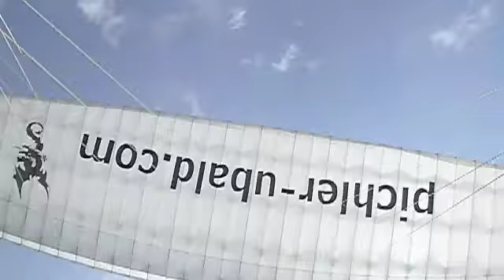My Dolomites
Dolomites it's very great place to stay at holiday.